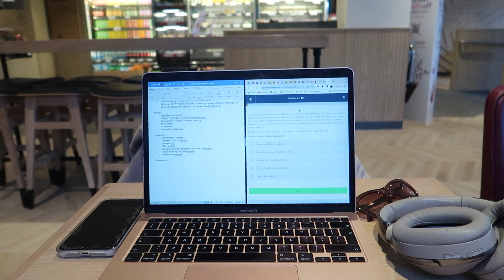study diaries | making med school revision fun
If there's one piece of advice I could give you going into med school... make the most of your friends!! They'll be your greatest support, motivation and study resource! Ditch the competition and gatekeeping notes and resources and encourage each other to be the best version of yourselves.

GET IN TOUCH! Questions, video ideas, just a chat

Name: Lotte
Age: 20
Where I'm from: England
Studying: Medicine at University of Leeds